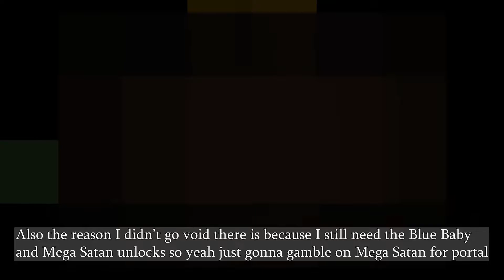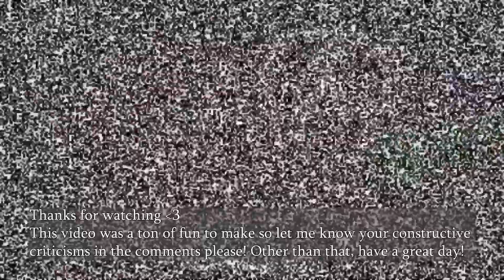Samson breaking the Laws of Physics [Samson to Delirium]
Seed: R0FX ZXY0

Let me know if you enjoyed this kind of video I certainly enjoyed making it

The binding of Isaac: Repentance hard mode

Only pledge if your absolutely sure and you are financially stable